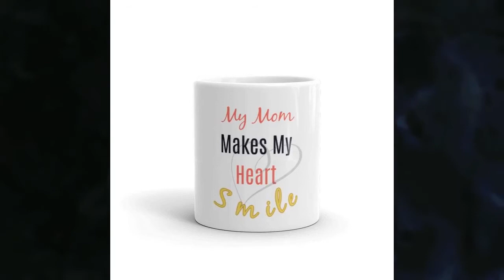Best Mom Gift, Mom Gift, Gift For Her, Best Mom Coffee Mug, Mom Birthday Gifts, Mom Love Mug, Mudgom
Whether you're drinking your morning coffee, evening tea, or something in between – this mug's for you! It's sturdy and glossy with a vivid print that'll withstand the microwave and dishwasher. • Ceramic • Dishwasher and microwave safe • White and glossy My Mom Makes My Heart Smile is the perfect expression to share the love in your heart for your awesome Mom! Moms Rock and we have great gifts to help you celebrate your Mom.